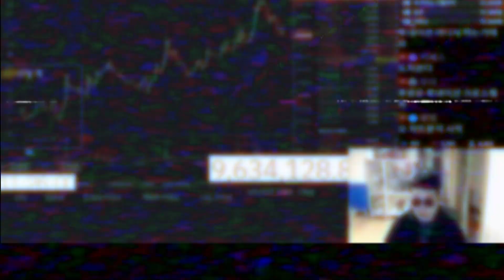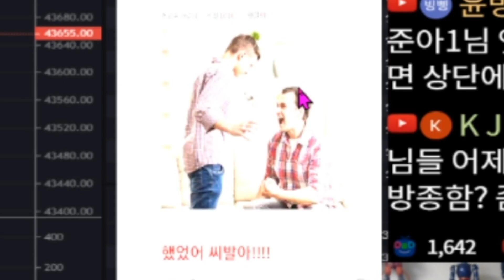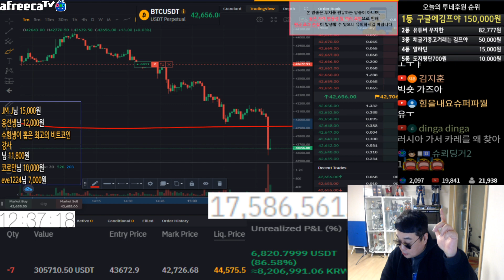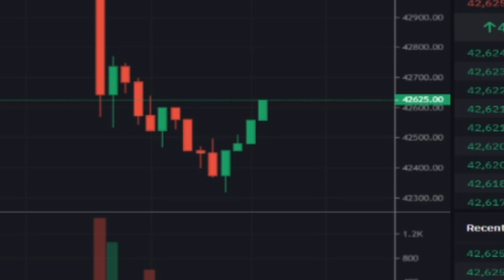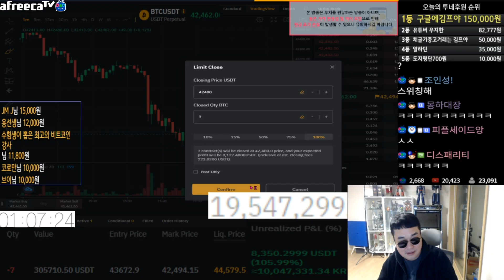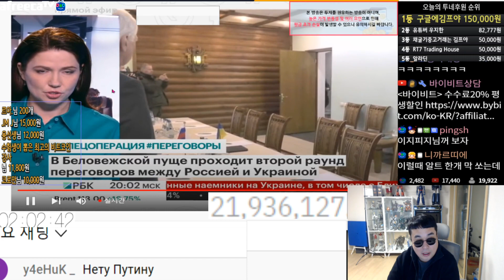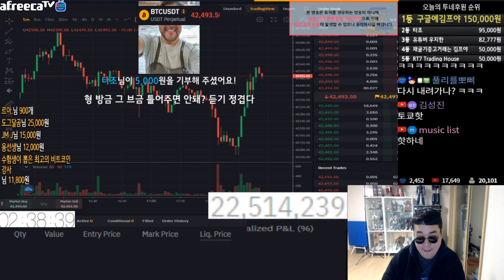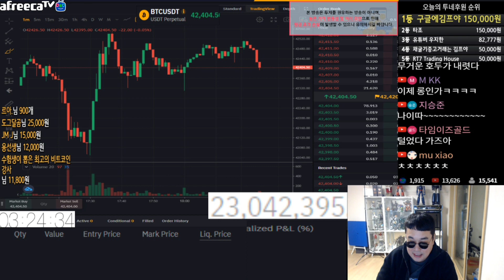푸틴 너 숏 잡았지